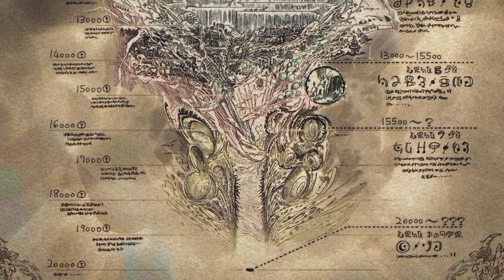OST Made In Abyss - The Return of Made in Abyss (MAP)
Made in Abyss: Dawn of the Deep Soul OST: 07. The Return of Made in Abyss
Original Soundtrack (OST) from the anime movie Made In Abyss Dawn of the Deep Soul (2020).
Music composed by Kevin Penkin.